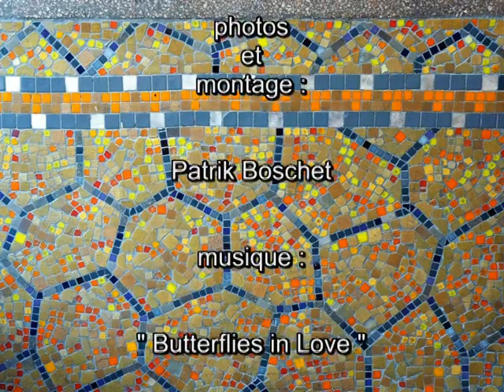Rennes 11 avenue Aristide Briand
Dans ce très bel immeuble Art Déco, l'atelier de mosaïques d'isidore Odorico a déployé dans les années 30, un de ses décors fétiches dans les rouge et jaune .